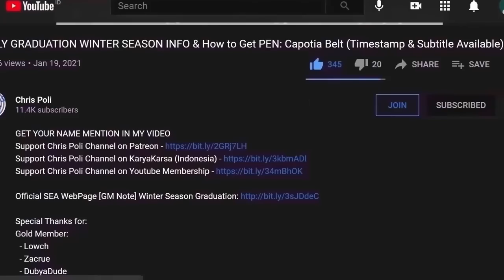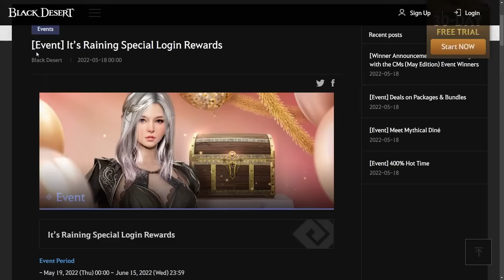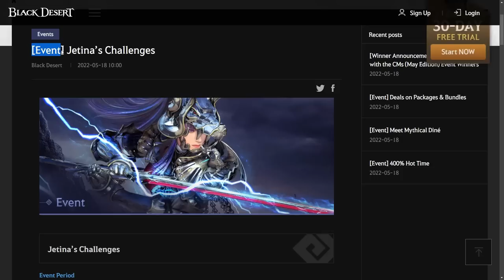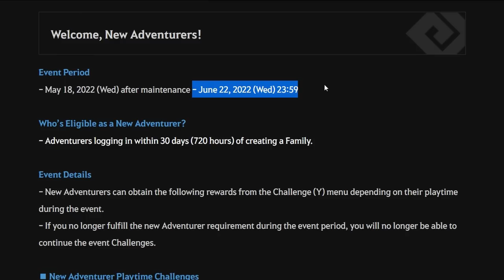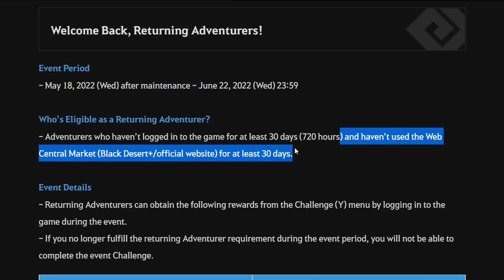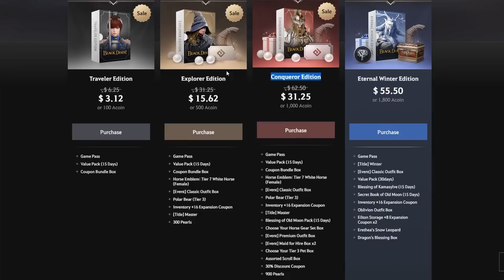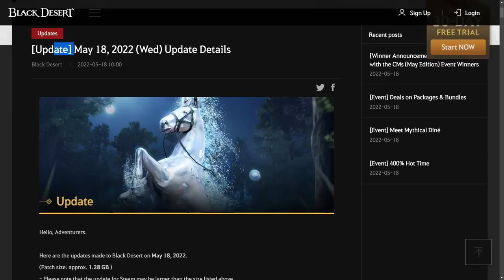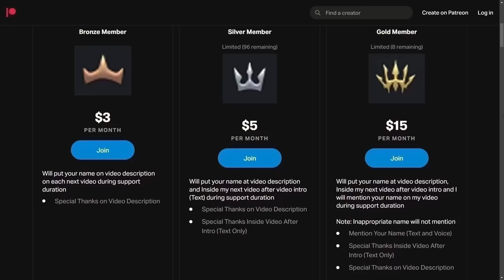400% COMBAT EXP, HUGE DISCOUNT PACKAGE, 3000 Loyalties (Black Desert Online Event Recap 18 May 2022)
Special Thanks To:
Gold Member:
  - Zacrue
  - DubyaDude
  - JimmySnakes
  - Doki
  - RenegadesX
  - Angel
  - Homie
  - Aeyrton
  - KiLLSTEAL
  - Wammy
  - Clouty
  - MoonpieBDO
  - Jan-Andres Alvaro
  - TokenR42
  - KAIMANA
  - Humeri
  - Demonyte
  - Choz
  - MAGNUMSCHLONG
  - Henry
  - Populatus
  - SusuKentalManis
Silver Member:
  - Dan L
Bronze Member:
  - Ricky
  - Alexandre
  - Transatlanticize
In-Active Member:
  - Fandorin
  - Crowkshire
  - Loafie
  - Firdaus
  - Art Aizen
  - Tepan Gaming
  - GimontFindingGF
  - VIzsla
  - AghanimScepter
  - Remi-(AWJL)
  - Platinia
  - SkawColambia
  - Nawaf
  - SnikiBiki
  - Agis_II (NA Guild)
  - DavidJeonChuong
  - EdwardMaboLim
  - Trancestor
  - LickyCleanies
  - Soonuh
  - Puuf
  - Kinnsley
  - LeeChamp
  - Carlsenn
  - LazyLeader
  - MysticForest
  - ThePirateBeowolf
  - Charles
  - Henry
  - UpScale
  - Kenny
  - Preligrium
  - Lowch
  - Spartan (NA Guild)
  - Doughnuts
  - Ellion
  - Bumaru
  - CaptainSpock
  - Leon Muhkuh
  - Mansuru
  - Miuse
  - Ryusei
  - Mr Joiner
  - M. Owen
  - Deffmond
  - Pulv

Time Stamp:
00:00 Intro
00:09 Tips to Watch Any of Chris Poli's Video
00:30 New Event After 18 May 2022 Update
00:37 [Event] Meet Mythical Diné
01:55 [Event] It’s Raining Special Login Rewards
02:53 [Event] 400% Hot Time
03:42 [Event] Jetina’s Challenges
04:42 [Event] New & Returning Adventurer Challenges
06:06 [Event] Deals on Packages & Bundles
08:42 Steam Version Sale
09:21 Special Thanks for Direct Support
09:56 Support Chris Poli Channel on Patreon/KaryaKarsa/Youtube Membership
10:36 Ending